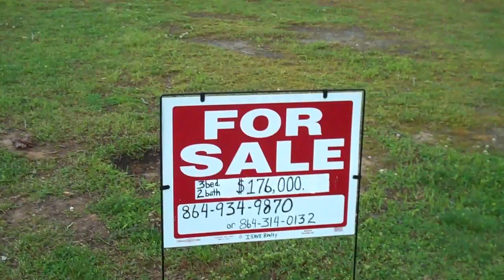Belton house for sale